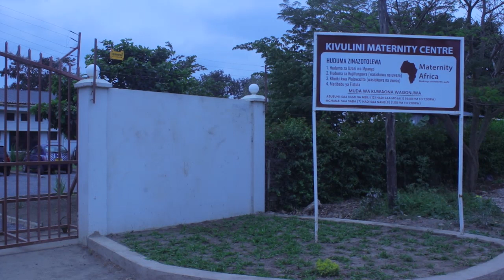MATENITY AFRIKA WASHONA PADS KWAAJILI YA WANAFUNZI MASHULENI ILI WAWEZE KUHUDHURIA MASOMO